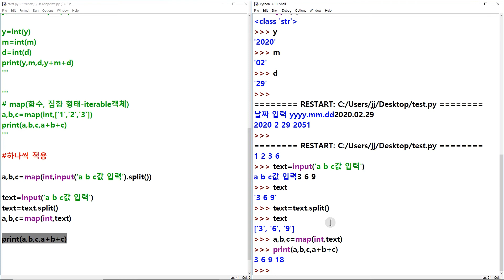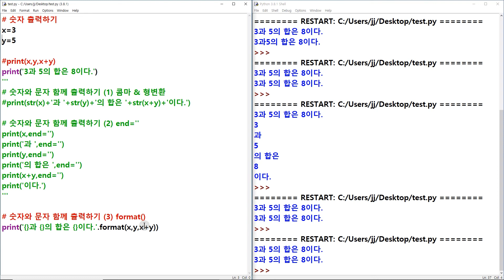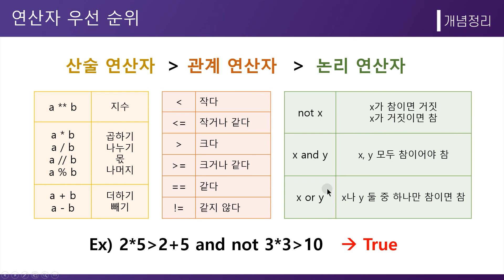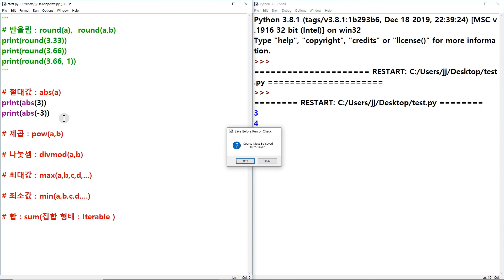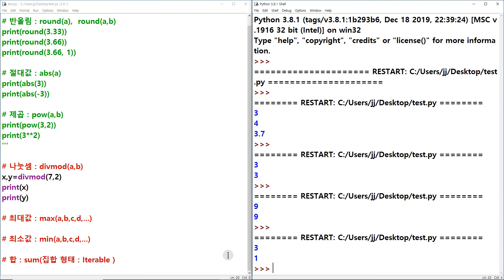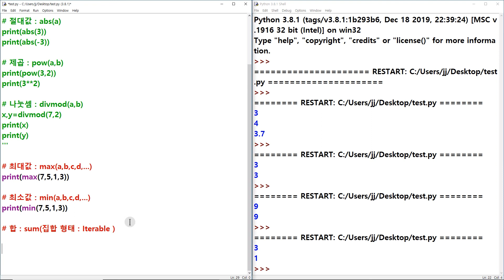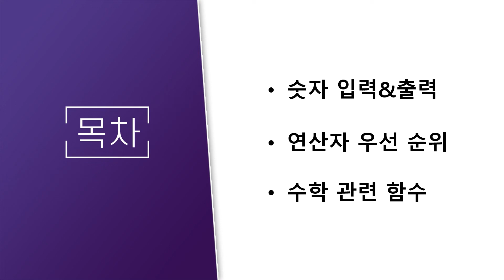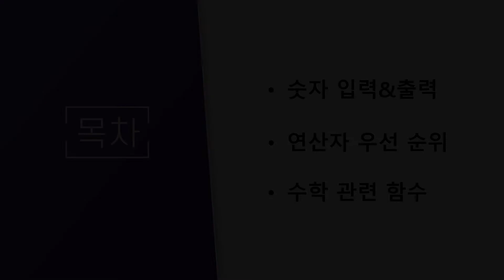파이썬 기초 강의 [4강. 숫자 다루기]